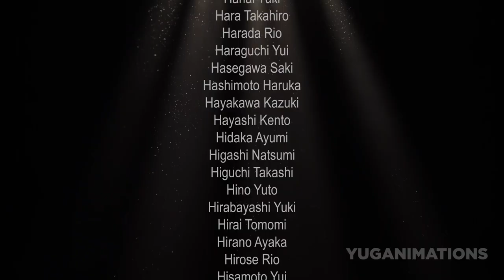Chainsaw Man Animation - Gun Devil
I bring you one of the most anticipated parts of Tatsuki Fujimoto's chainsaw man manga, P.D. "Find Pochita"

Programs used:
Adobe Photoshop
Adobe After Effects
Adobe Premiere

video thumbnail
crainart